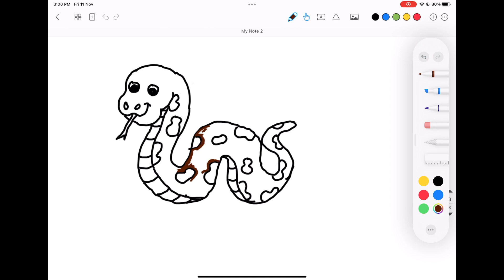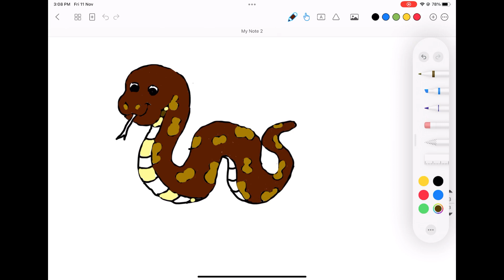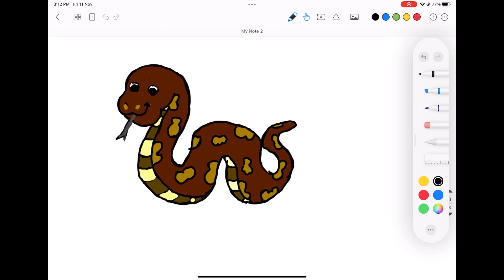how to draw a snake step by step | xpression | digital drawing for kids